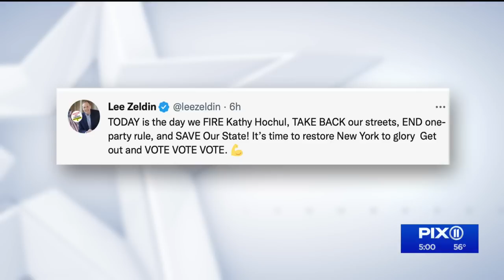GOP’s Zeldin looks to block Hochul’s path to history in NY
Kathy Hochul, who became New York’s governor when her predecessor Andrew Cuomo resigned amid scandal, is looking to make history Tuesday by becoming the first woman to win election to the job.